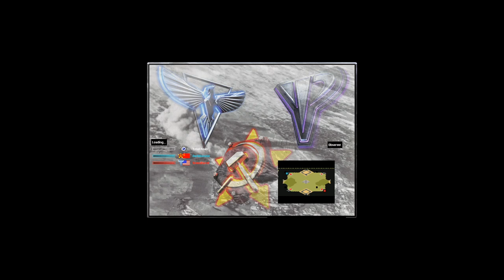Miners War - Red Alert 2 & Yuri's Revenge online